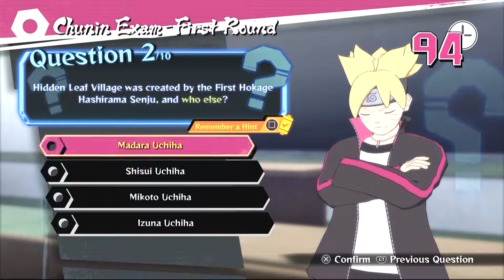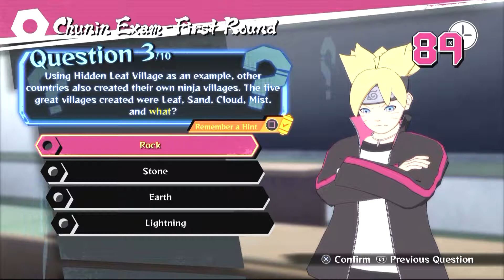NARUTO SHIPPUDEN ULTIMATE NINJA STORM LEGACY - BORUTO'S NEW MOVE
GAMEPLAY PART 64 - It's funny to see that Boruto is the exact opposite of Naruto